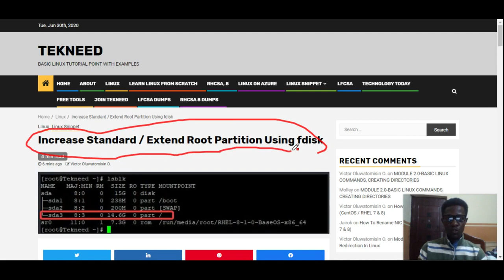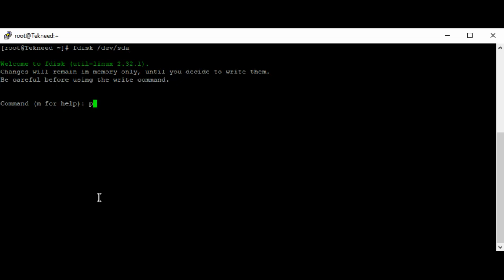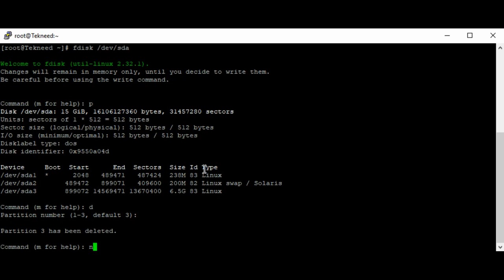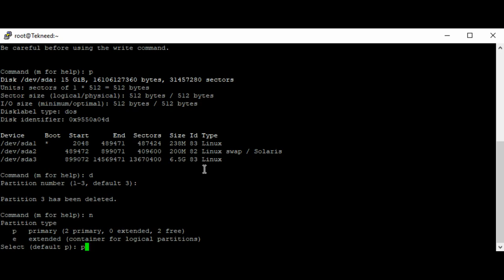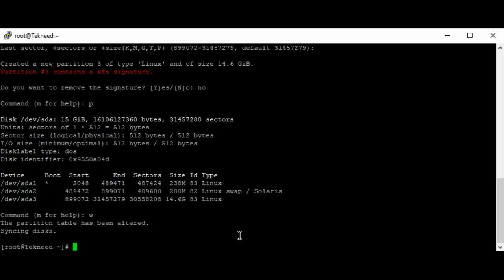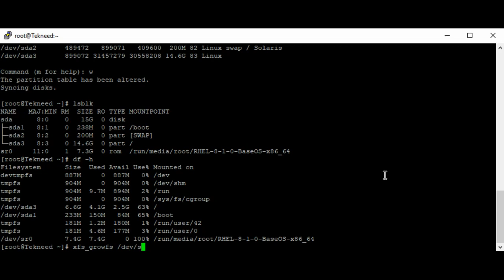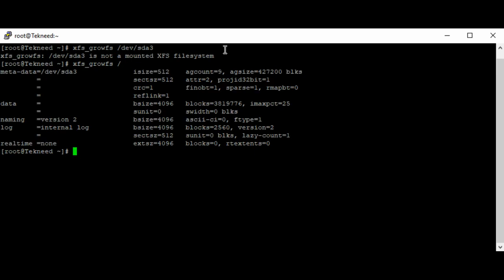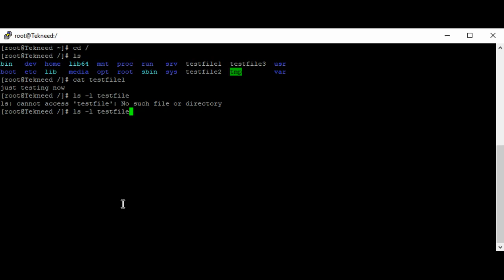Increase/Extend Root Filesystem Online Without Downtime & Without Losing Data Using fdisk In Linux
Learn the step by step process of how to resize a standard partition In Linux without unmounting a filesystem and without downtime. This Video showed the step by step process of increasing the root filesystem/partition online without downtime & without the loss of data :